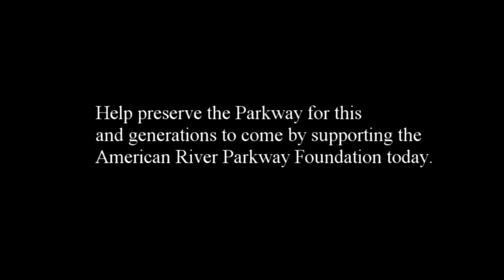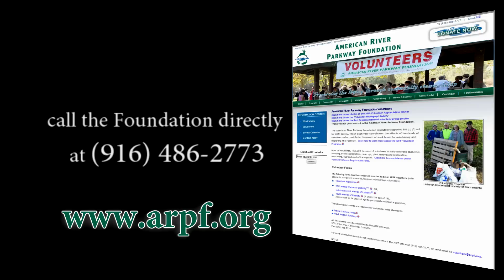American River Parkway Foundation